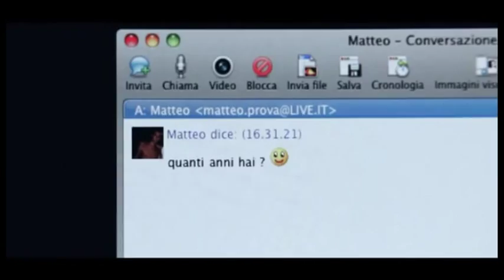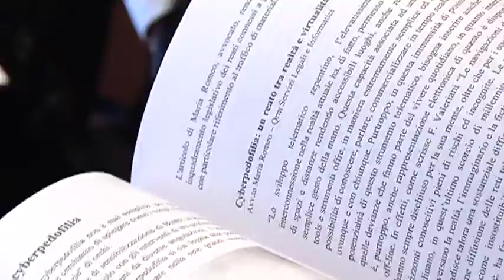Bimbi in rete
Blog chat tag messaggi social network: una confusione di concetti del mondo virtuale che sfidano quotidianamente i genitori all'educazione: in loro aiuto, per educare su uso e abuso di internet, in Veneto opera Bimbi in rete. L'associazione è nata alla fine del 2009 per informare e combattere gli abusi commessi ai danni dei minori sfruttando le nuove tecnologie.

Interviste a:

ROBERTO MORELLO
Pres. Ass. Bimbi in rete

Servizio di Sara Fornari